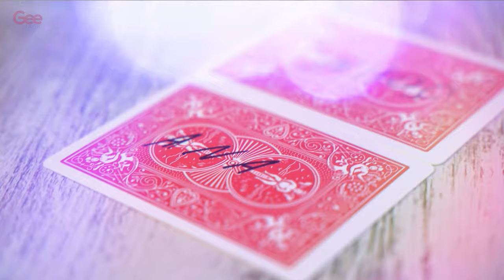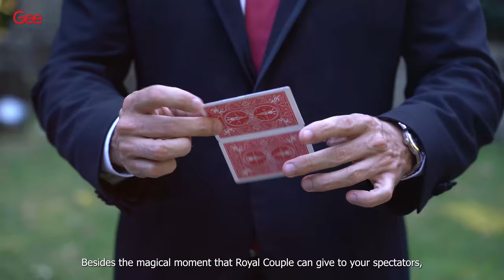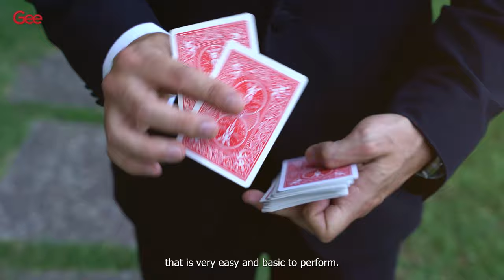Royal Couple by Gustavo Sereno and Gee Magic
In this effect you ask two spectators (ideally a couple) to take a card. It happens to be the queen of hearts and king of spades. They sign their names and both cards are placed face to face on their hands. When they open them, they will realize that the queen and the king are now fused by their hands. this makes a very romantic surprise that the couple can keep as souvenir.

50 gimmick cards ready to use.